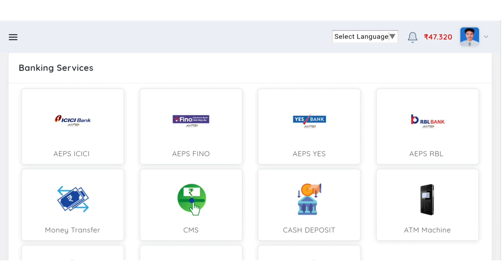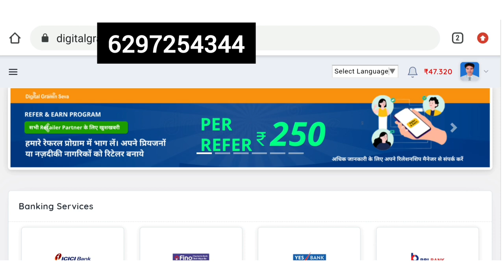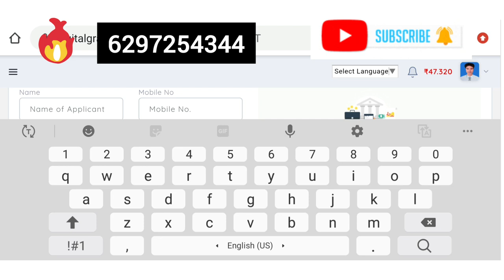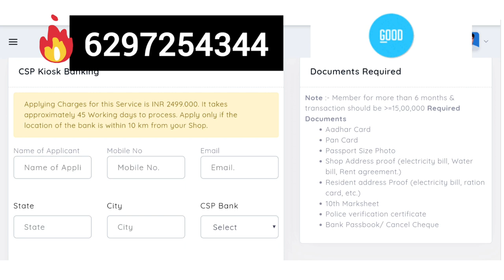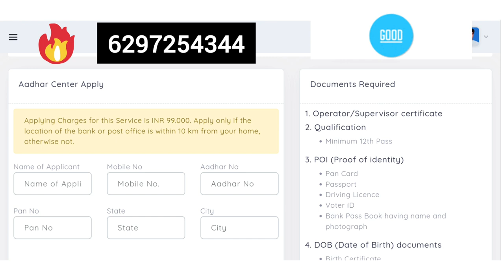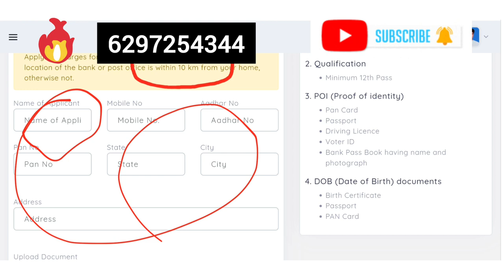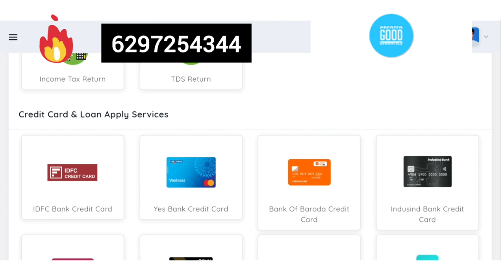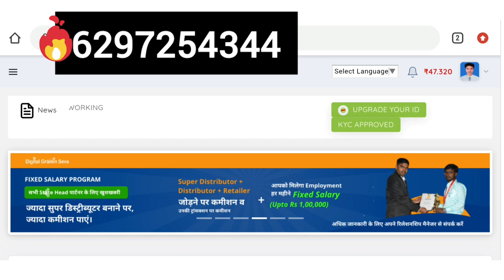Digital gramin seva/Digital Seva/Account Opening/Bank Csp/New Service/Fixed Salary/All Bank Deposits